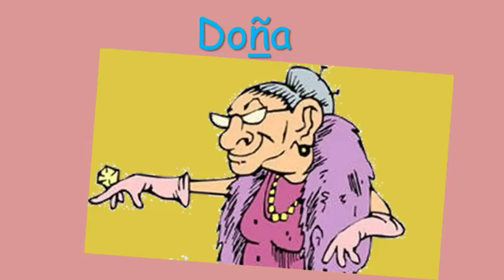Titik Ññ /nyah/ Mga Salitang Mayroong Letrang Ññ (Learning Filipino Letter Ñ)